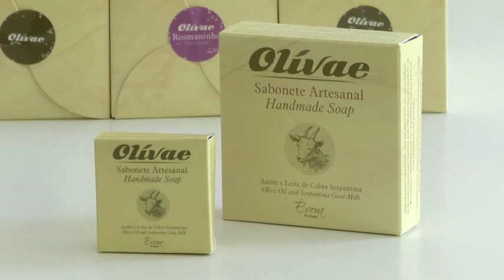Sabonete de leite de cabra serpentina e azeite feito em Évora quer conquistar nórdicos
O leite de cabra serpentina, raça em vias de extinção, e o azeite alentejano são os principais ingredientes de um sabonete artesanal criado por duas empresárias de Évora, que querem 'conquistar' o norte da Europa.

Imagem e edição: Nuno Veiga